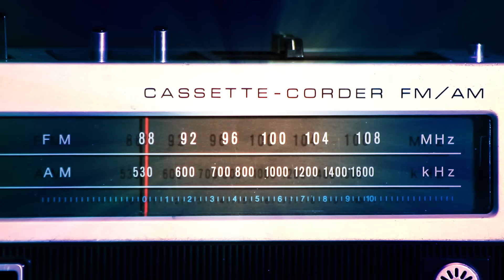जादूगर | हिमाचली जबरदस्त पहाड़ी नाटीयाँ | Yash Kashyap | Novin Joshi NJ | Pahari Song 2021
जादूगर  ( हिमाचली पहाड़ी नॉन स्टॉप गीत ) 2021
Voice  - Yash Kashyap
Lyrics - OP Saxena + Yash Kashyap
_______________________________________________Music - Novin Joshi NJ
Spl Thanks - TITU RAYJADA
Songs Category - All Types Of New Collections
All Copyrights Received By Nj Music
Contact any type of audio digital  recordings
 NJ studio Rampur bsr... (jagatkhana)  172001
Do not copy any song without asking and Do not cast any song on your channel without our permission